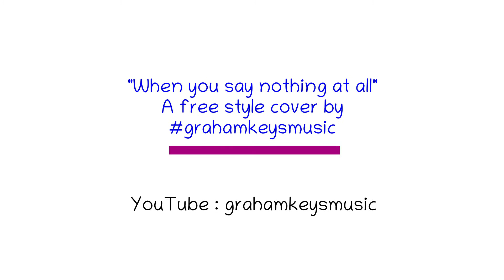Piano cover when you say nothing at all